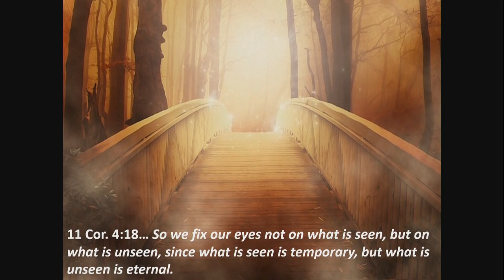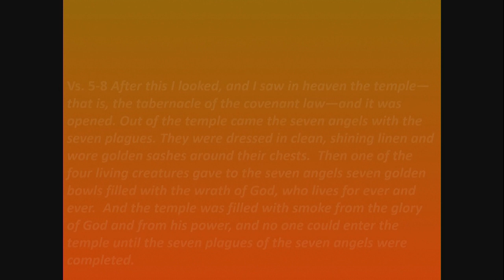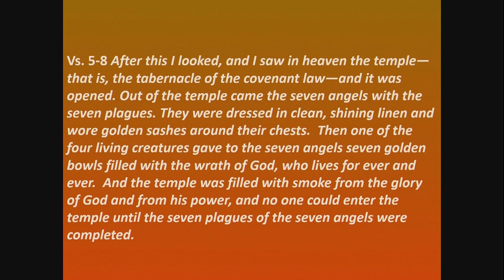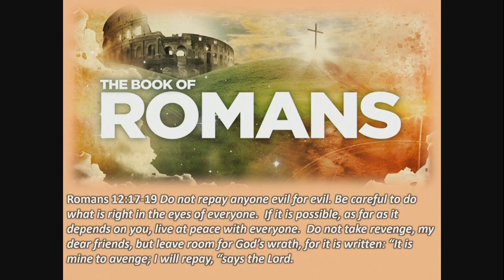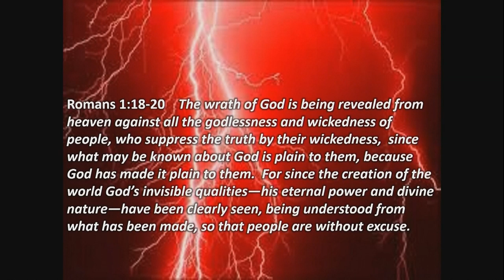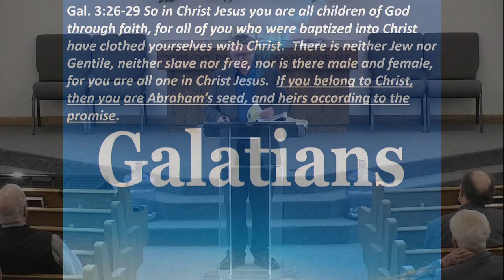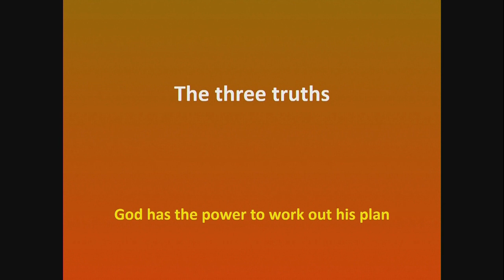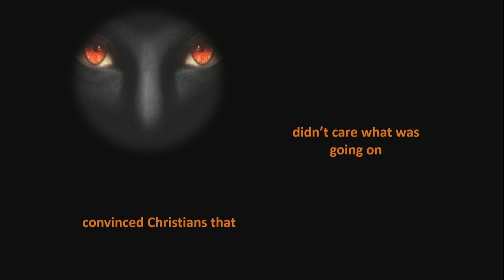Adult Class - "Revelation - Lesson 15" by Jack Cummings - 3/31/19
If you have any question or comments about this mornings lesson, please contact Jack at . **Please note that the videos to the right of our lesson are in no way endorsed nor are they agreed with by the Elders of West Freeway. As always, study for yourself to determine what you see on our channel or any other is true to what the Bible has to say.**